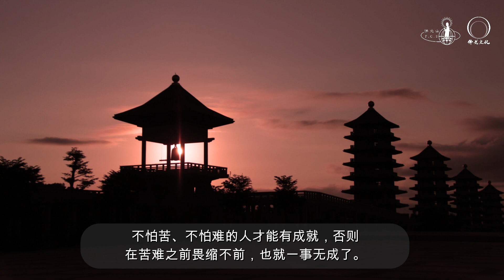星云大师《佛法真义》空中语录（十）：苦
苦是「乐」，但是「苦」怎么变快「乐」呢？苦是教我们要怎么透过苦、降伏苦、冲破苦，进而得到安乐；因为快乐没有不从苦后而得来的。例如：良田里长满了稻谷，你不辛苦的去收成，也难以供应所需的粮食；黄金随潮水流下来，你不起早去把它捞起来，它也不是你的。

影片制作：马来西亚佛光文化团队
音档制作：尤凯伦 字幕：钟晓琪

佛光山开山星云大师 著作
《佛法真义》 套书（一套三册）简体版 正热卖中↓↓↓